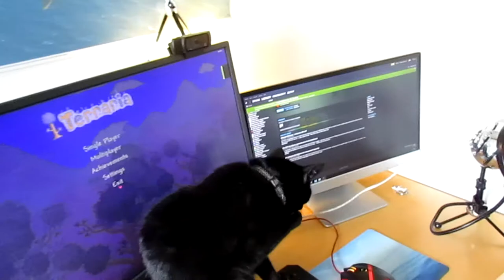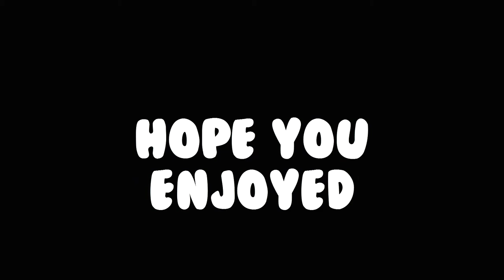Why I Can't Upload ( May have to quit YouTube)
Let's go for 30 likes! Too bad it isn't April first. But seriously. He refused to get off till I picked him up. What a cat. Sorry for the lack of uploads I am just waiting on the rest of the crew, who's URL's are stated below.

All my music is from Funky Panda! They are awesome and produce some amazing music! Go check them out